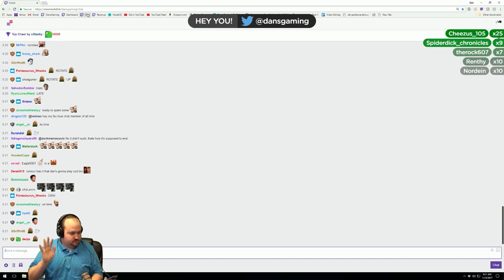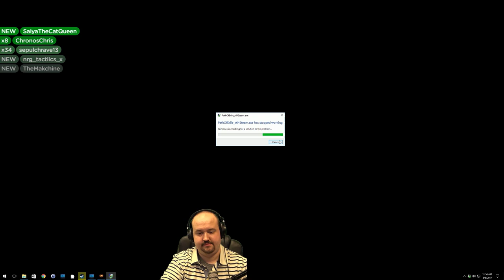DansGaming Live Stream - Highlight Reel #6